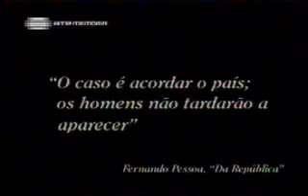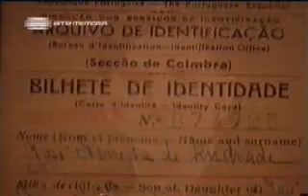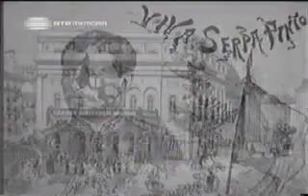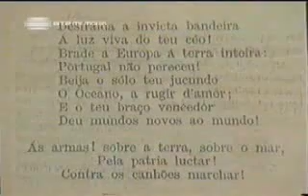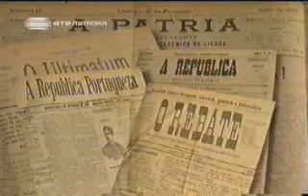crónica do seculo XX 1º parte.flv